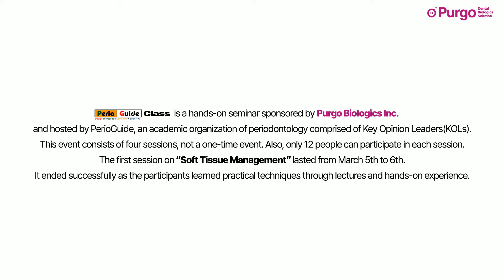THE 1st day of PerioGuide Class in March 2022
꼭 필요한 강의만 콕 짚어서 실전으로 배우는 "PerioGuide Class 핸즈온 세미나"입니다.

민경만 원장
이창균 원장
이동운 교수
Class 1

1. 일정 (총 4 Class)

- Class 1 : 3월 5일(토) ~ 6일(일)

- Class 2 : 6월 11일(토) ~ 12일(일)

- Class 3 : 9월 3일(토) ~ 4일(일)

- Class 4 : 12월 3일(토) ~ 4일(일)

2. 시간 : 토 18:00 ~21:00 / 일 09:30 ~17:00

3. 연자 : 민경만 원장, 이창균 원장, 이동운 교수

4. 장소 : 푸르고바이오로직스 세미나실 (판교본사)

5. 모집인원 : 12명 (소규모 집중코스)

          각 지역 영업 담당자 확인

7. 등록비 : Class 당 100만원

  * 푸르고 제품 구매 고객일 경우 특별 할인가 제공

  * 소규모 세미나로 사전 마감될 수 있습니다